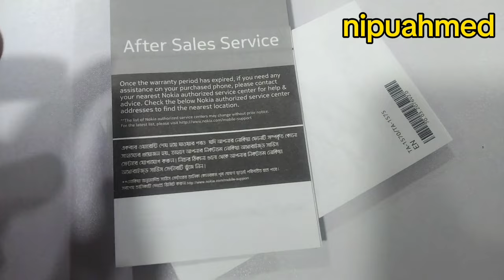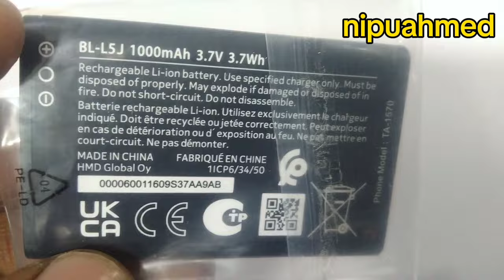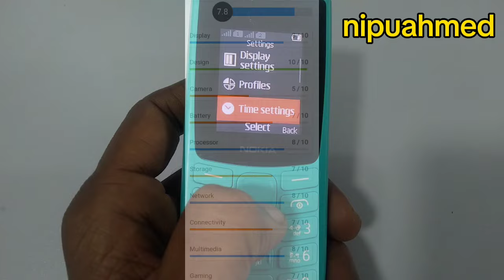নোকিয়া জলে উঠেছে আপন শক্তিতে 😲🔥 Nokia 105 feature phone price in Bangladesh 2024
Nokia 105
Price 2500

Dual sim
Vibration
2000 contact
500 sms
1000mah battery

.keypad mobile button not working

samsung 4g keypad mobile

best 4g volte keypad mobile

stylish keypad mobile phone

samsung new keypad phone 2023

jio 4g keypad mobile new launch

cheapest android keypad phone

itel keypad mobile unboxing

new keypad phone

nokia 4g keypad mobile

volte keypad mobile phone

best 4g keypad phone

New button mobile price inBangladesh

Android button phone price inBangladesh

4G Feature phone price inbangladesh

Button phone with WiFi price inBangladesh

Samsung button phone price inBangladesh

Mini button phone price inBangladesh

Best button phone price inBangladesh

Nokia Button phone price inBangladesh

Best button phone in BD

Button phone price in Bangladeshunder 1000

Future mobile price in Bangladesh

Symphony button mobile price inBangladesh

symphony s70

itel 5262

itel button phone

symphony s70 price in bangladesh

itel 5361

button mobile

symphony a30

geo r10

itel magic 4 price in bangladesh
balmuda phone price in bangladesh

symphony baton phone price in banglad.

best baton phone in bangladesh 2023

itel

symphony button phone

baton phone

4g button phone in bangladesh

android button phone

baton mobile price in bangladesh

nokia baton phone 2023 price in banglad..

smart button phone

itel baton mobile price in bangladesh 20...

symphony fire 30

itel 6360

itel it5262

kaios phone in bangladesh

geo phone

symphony pd1 4g

4 sim mobile price in bangladesh

itel 5262 review

symphony button mobile price in bangla..

itel 5027

smart button phone in bangladesh

itel s23+ price in bangladesh

oraimo trimmer

symphony

gdl classic

gdl g601 price in bangladesh

nokia

button mobile price in bangladesh

itel feature phone

xiaomi qin f22 pro price in bangladesh

feature phone price in bangladesh

feature phone price in bangladesh2023

feature phone price in bd

feature phone price

feature phone price in india

2024

nokia feature phone price inbangladesh

symphony feature phone price inbangladesh

itel feature phone price inbangladesh

4g keypad phone price,
top feature phone in bangladesh,
upcoming keypad phones 2024,
upcoming keypad mobile 2024,
xiaomi f22 pro price in bangladesh,
4g feature phone bd,
best feature phone 2024 in bangladesh,
3g button phone price in bangladesh,
4g feature phone price in bangladesh,

keypad phone with antenna,
i touch keypad mobile,
jio compatible keypad phones,
keypad mobile with hotspot feature,
smart 4g keypad phone,
keypad phone under 300,
keypad phone with kaios,
keypad phone for calling,
keypad phone with wifi,
keypad mobile with wifi,
mu phone keypad mobile,
nano sim keypad mobile,
3 sim keypad mobile,
power of keypad mobile 2.0,
pnt phone with sim card,
4g lte keypad mobile phones,
smart keypad phones,
smart keypad phone 2023,
thin keypad mobile phone,
feature phone with 4g volte support,
keypad mobile 4g volte,
wifi in button phone,
wifi keypad mobile phone,
x keypad mobile,

4g sim keypad mobile,
how to control keypad mobile,
how to power on keypad phone,
keypad mobile 4g
touch keypad mobile 4g,
keypad phone without camera,
keypad phones with wifi,
3 button mobile phone,
3 inch screen keypad mobile,
3 button phone,
4g phone with keypad,
4g wifi feature phone,
best 5 keypad mobile,
keypad touch mobile 4g,
4 sim mobile phone keypad,
small keypad mobile phones,
kechaoda k112 triple sim keypad mobile phone
nokia 8210 sim card slot,
nokia full keyboard phone